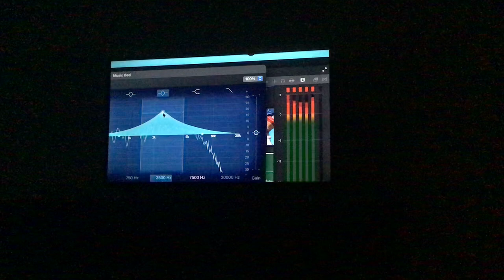Mac Studio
The Mac Studio was being shown alongside someone else.